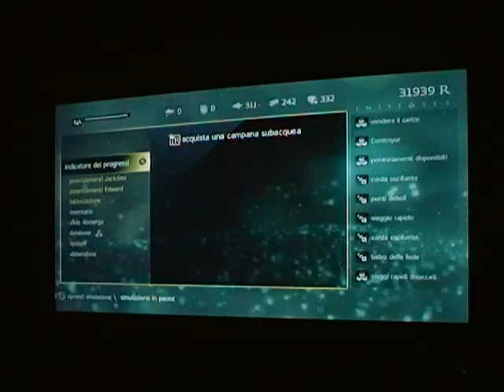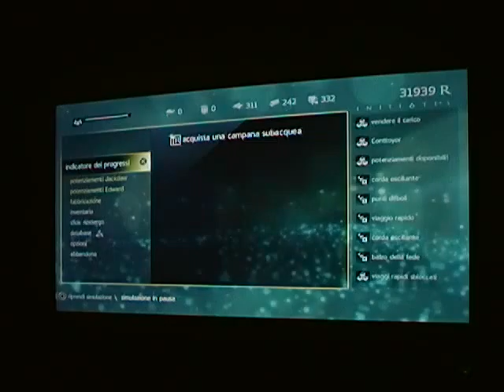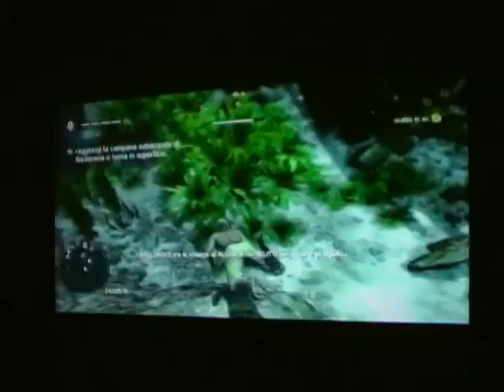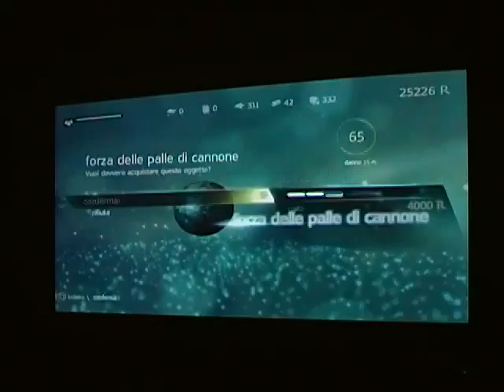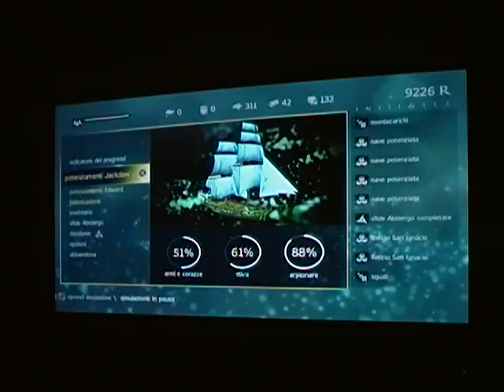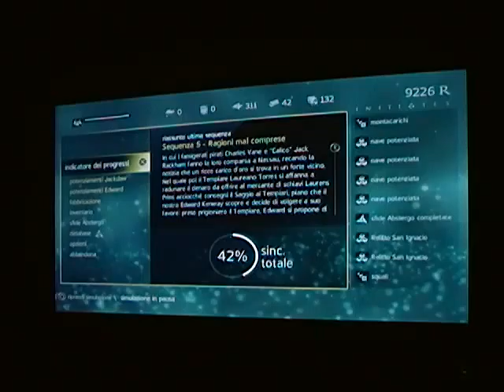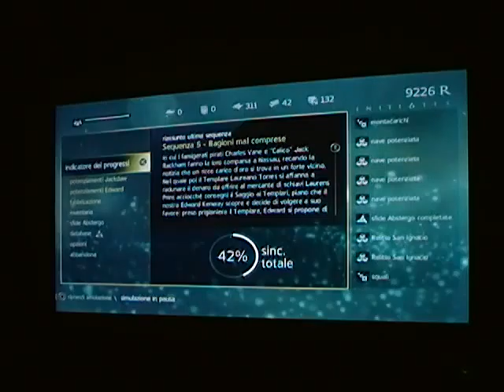Assassin's Creed 4 Black Flag Parte 16 by alessio19870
Ecco la sedicesima parte di assassin's creed 4 black flag